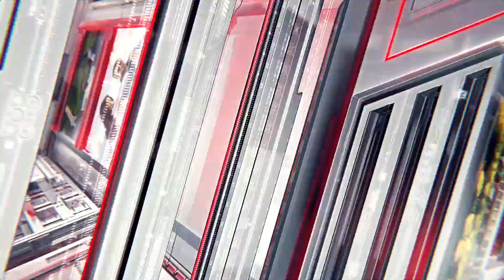HCN News | सोनिया गाँधी का केंद्र सरकार पर बड़ा हमला , कर दी इस्तीफे की मांग | Soina Gandhi On Shah